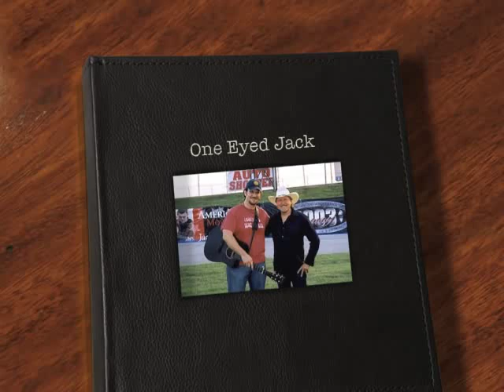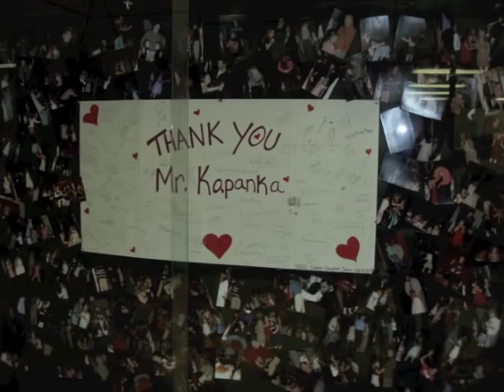"One Eyed Jack" song by Leland Martin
Recently, I was in a bad car accident. Shortly after returning home from the hospital, Country Music Singer/Writer Leland Martin called me up to tell me that he'd heard about the accident and was inspired to write a song to help. My family has been blown away by his gesture. Thank you Leland! God Bless!